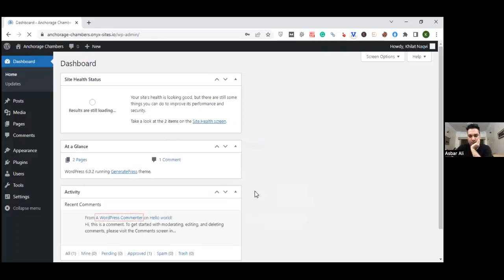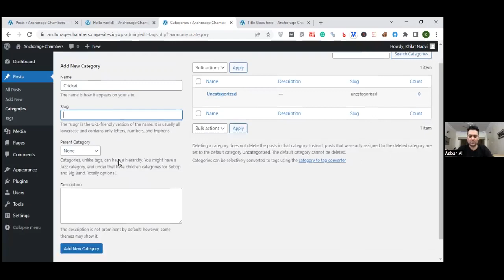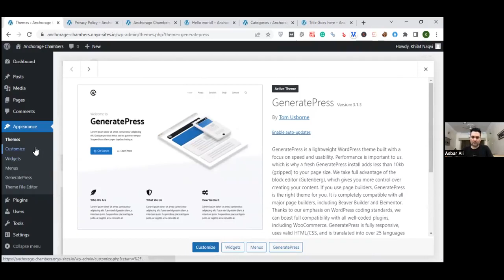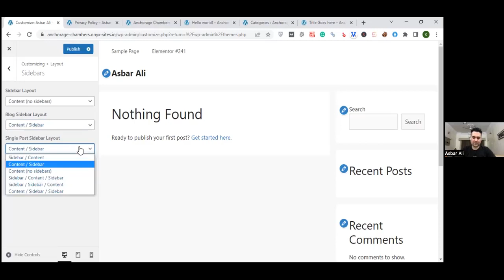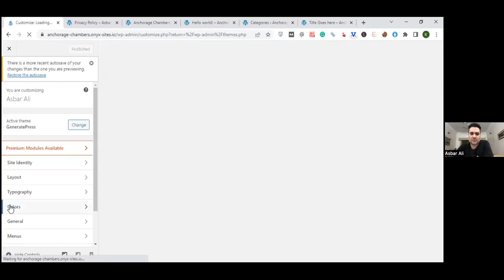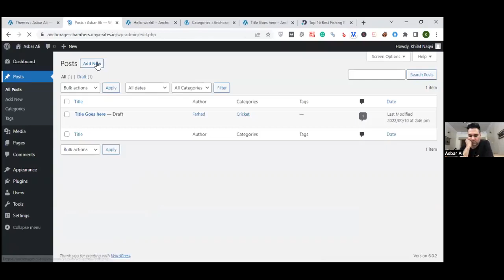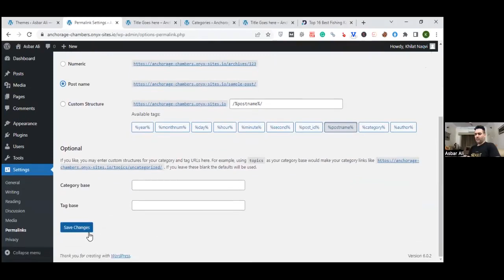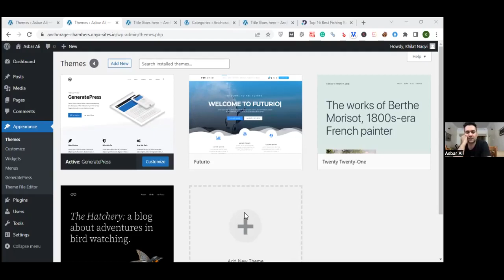Lecture 13 Wordpress Setup & Introduction